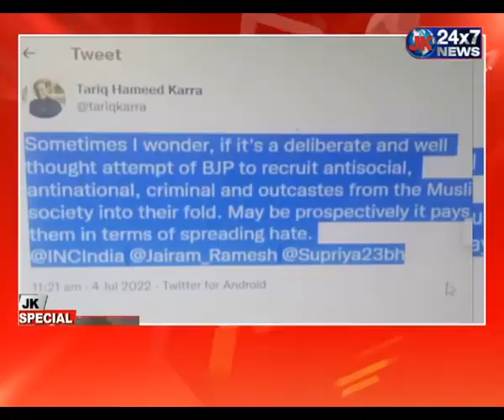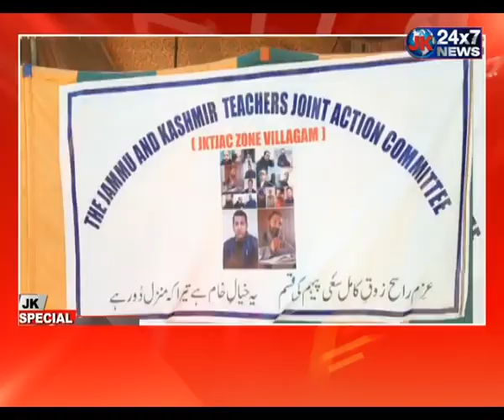Todays jk spl with sanam